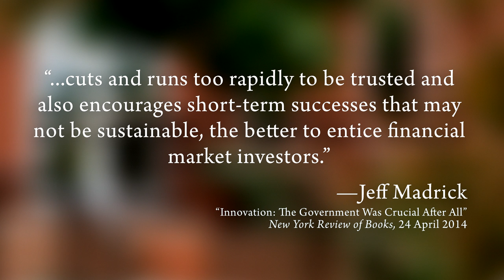The Mises View: "Government's Role as Technological Innovator" | Peter G. Klein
Peter Klein discusses who should make the decisions to best allocate scarce resources and time. Klein is the Mises Institute's Executive Director and Carl Menger Research Fellow.